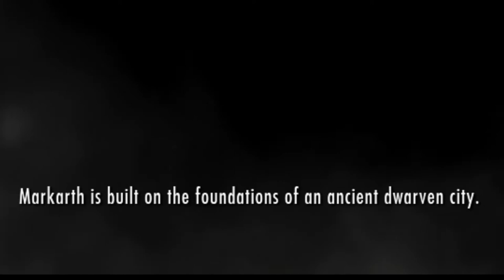I Am The Trap Master